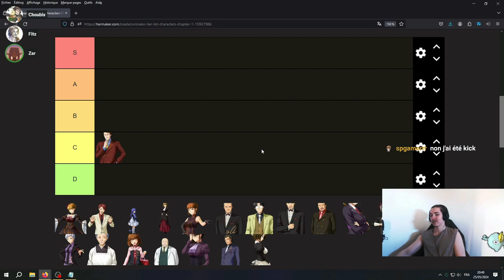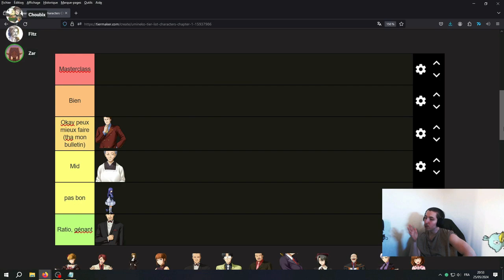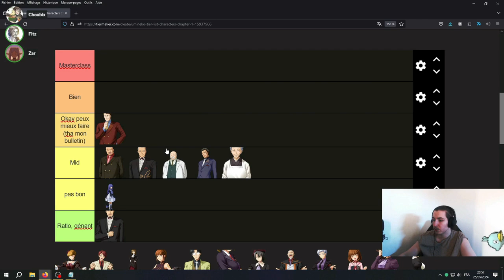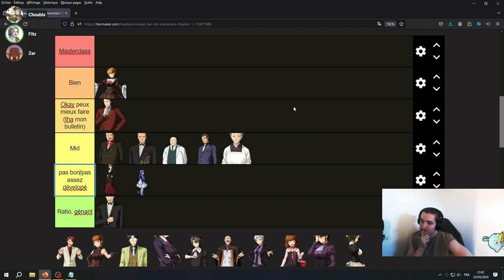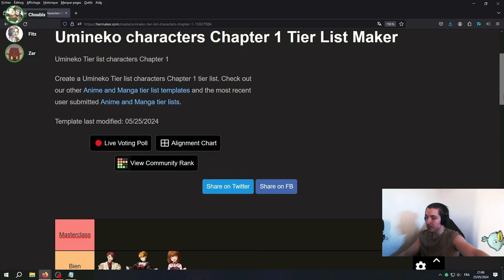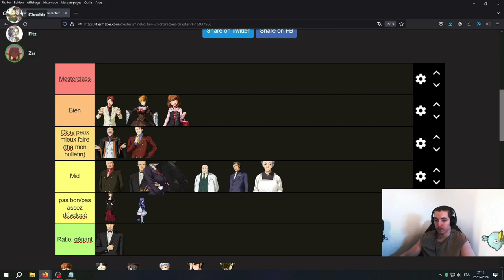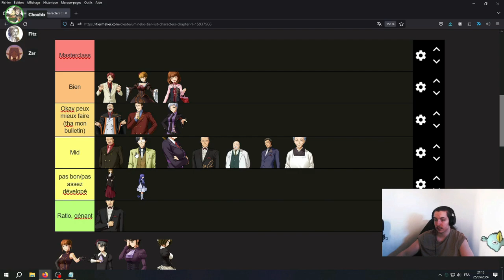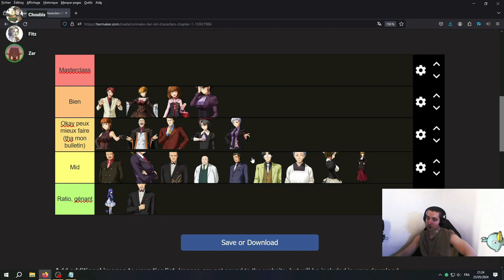Tier list Personnage Umineko : Tome 1